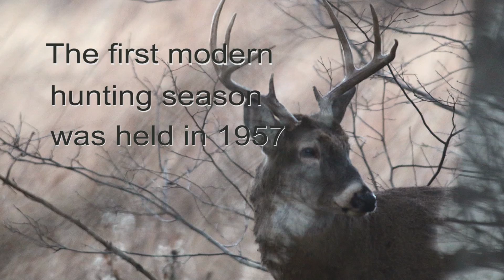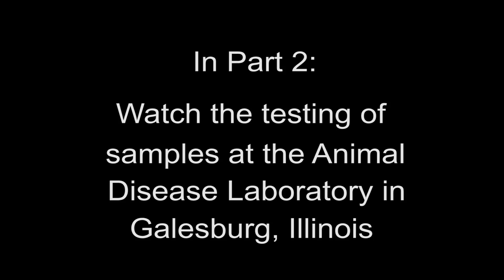Illinois Chronic Wasting Disease Management: Part 1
The appearance of Chronic Wasting Disease in Illinois in 2002 marked the beginning of a new chapter in wildlife management. Part 1 of a four-part video series provides an introduction to the disease and the threat it poses to the Illinois deer herd. More information on CWD, including IDNR's annual reports can be found